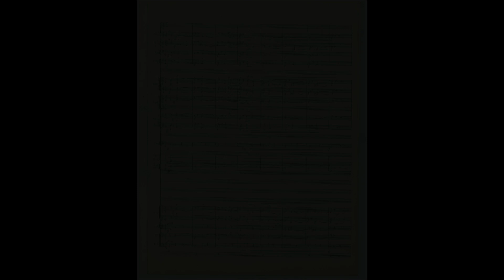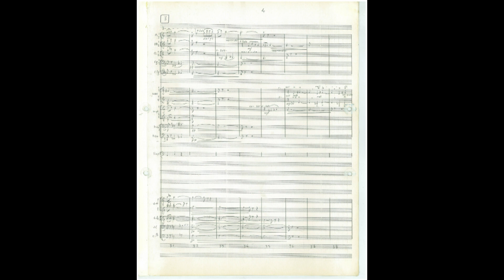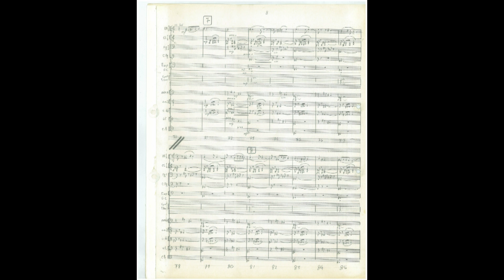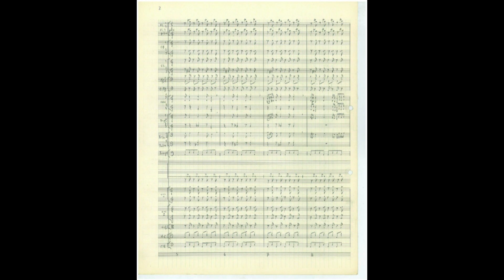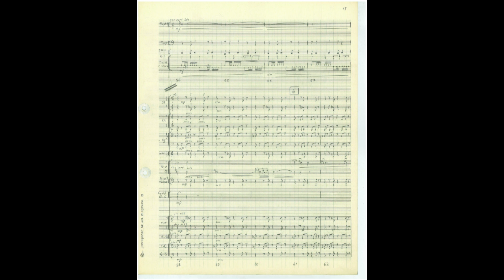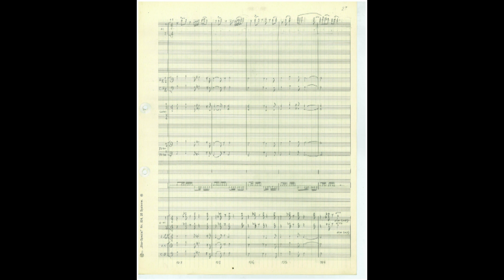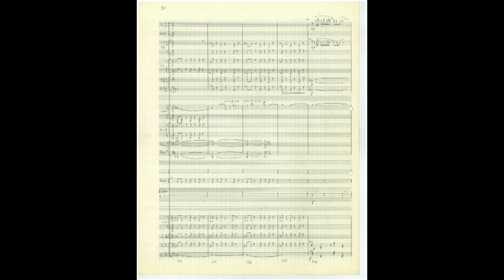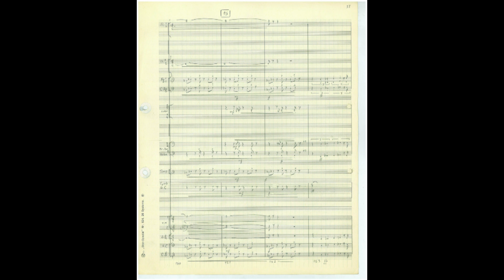BOOMIVAR Suite for Orchestra by Samin Baghcheban : بومی وار : ثمین باغچه بان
Boomivar (In a Traditional Way) is a suite for large orchestra by the Persian composer Samin Baghtcheban (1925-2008). The piece is composed in 1952 based on various folk songs from Persia (Iran). "Boomivar" received its first performance by Tehran Symphony Orchestra in 1972, conducted by the guest conductor Farshad Sandjari.
نخستین اجرای سوییت "بومی وار" برای ارکستر ساخته ثمین باغچه بان با ارکستر سمفونیک تهران به رهبری فرشاد سنجری - رهبر میهمان - در سال 1972. باغچه بان این اثر را با الهام از چندین ترانه محلی ایرانی در سال 1952 آفریده است
Teheraner Symphoniker, Persian polyphonic music, Symphonic music from Persia,  musique poliphonique persane (iranienne), persische musik, perzische muziek, musica persiana, persisk, persiska, موسیقی سمفونیک ایرانی - Iraanse / Iranische / Iranska / Persien / Perse / Persische kunst